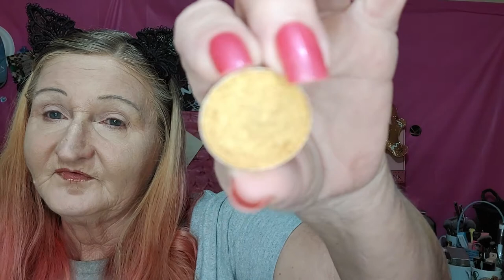round pan make-up geek 🐐🌴🐉